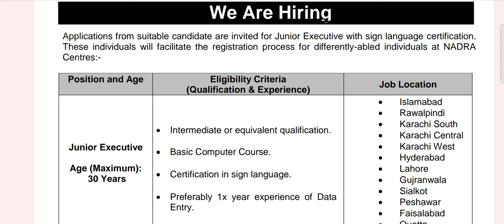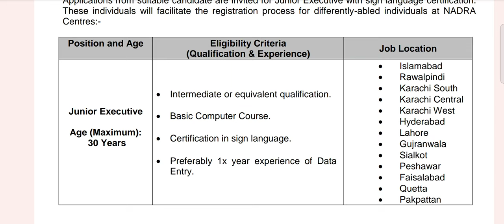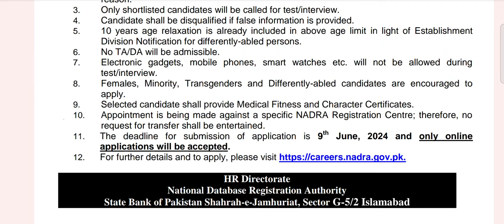NADRA jobs 2024 | Government jobs 2024 | latest jobs in Pakistan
In this video, we bring you the latest job opportunities announced by NADRA (National Database and Registration Authority) Pakistan for the year 2024. NADRA is hiring for the position of Junior Executive. This is a fantastic opportunity for those looking to build a career with one of Pakistan's most reputable government organizations.

**Job Details:**

- **Position:** Junior Executive
- **Organization:** NADRA Pakistan
- **Location:** Various cities across Pakistan
- **Eligibility:** Check official NADRA website for qualifications and requirements

**Application Process:**

1. Visit the official NADRA website or the nearest NADRA office.
2. Download and fill out the application form.
3. Submit the required documents along with the application form.
4. Prepare for the assessment tests and interviews.

**Why Work at NADRA?**

- Competitive salary packages
- Professional growth opportunities
- Job security and benefits
- Prestigious organization with nationwide recognition

Don’t miss this chance to be a part of NADRA. Apply now and take the first step towards a rewarding career!

**Links:**

- Share with friends and family who might be interested.